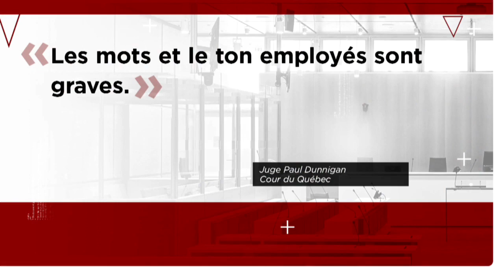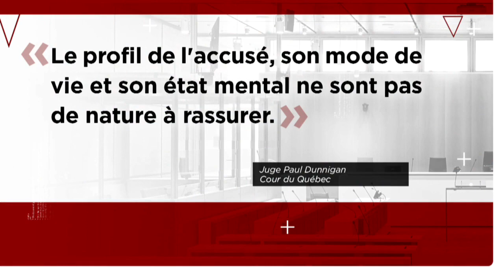Menaces de mort envers Legault et Trudeau : Germain Lemay reste en prison avant son procès - reporta